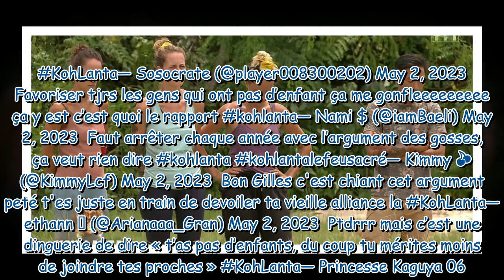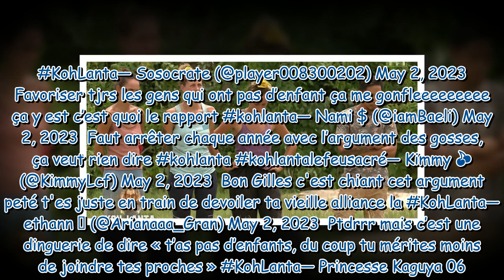"Ridicule", "terrible"... Des aventuriers de Koh-Lanta éliminés au seul reproche... de ne pas avoir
"Ridicule", "terrible"... Des aventuriers de Koh-Lanta éliminés au seul reproche... de ne pas avoir d'enfants ! Les internautes se déchaînent